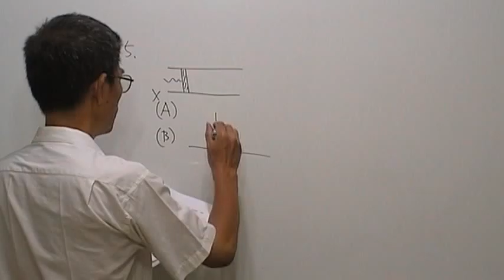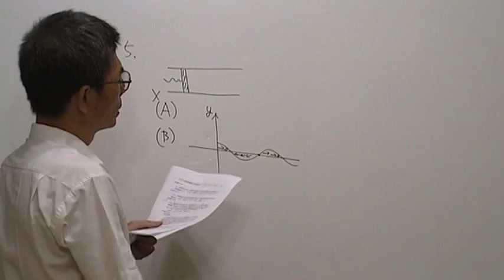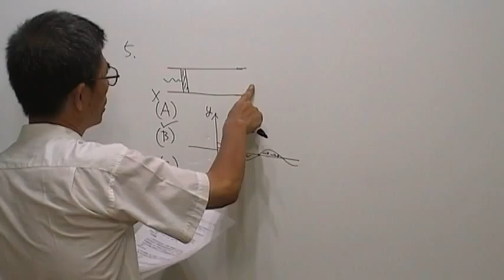高三物理第112題